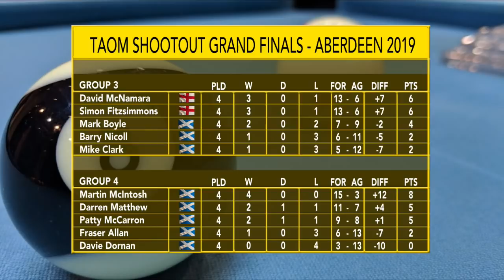Darren Matthew v Martin McIntosh Taom Shootout Grand Final Group 4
Final group 4 match to decide who will finish top. Can Darren cast aside MadMac who has been in excellent form.
Filmed live on the 28th December 2019 from The Lemon Tree, Aberdeen
Broadcast on Sky Channel 422 Freesports
Produced by 247.tv for Orange Media Group